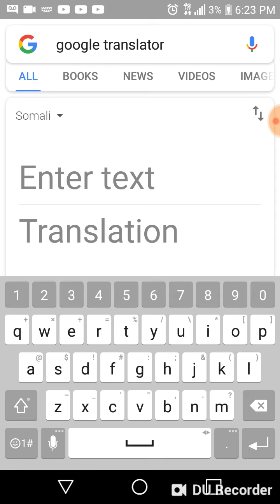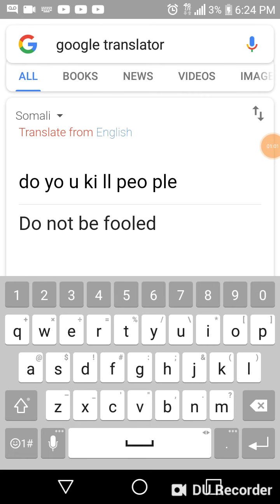Google 😖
I don't know it was from a video